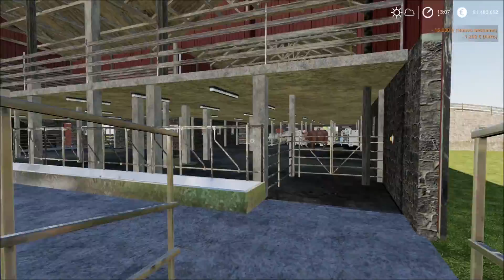FS 19 - MW HOF PACK USA Edition by BernieSCS - Recinti animali, capanni, silos - Presentazione Mod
► Presentazione mod posizionabile come il vecchio MW PLATZIERBARER HOF 1.3 FINAL contenente recinti animali, capanni, serbatoi, silos, decorazioni e molto altro! Per creare la vostra farm a piacimento!! Ma USA VERSION!!! ;)